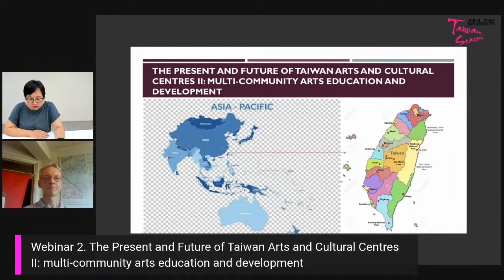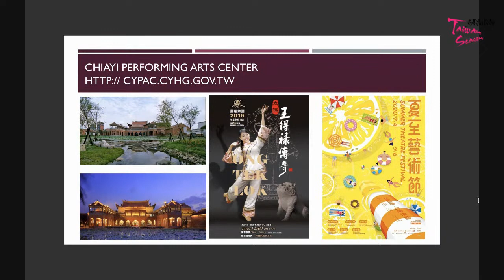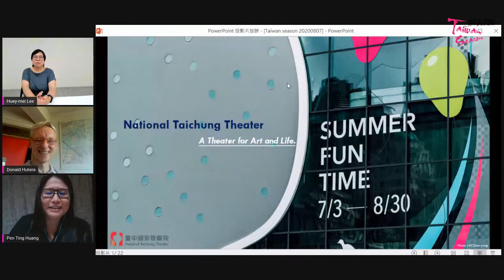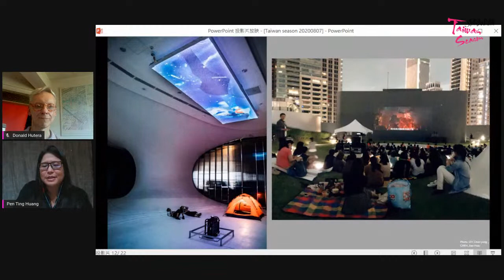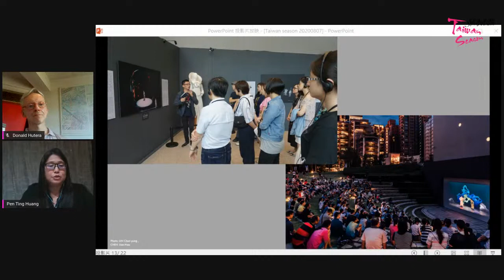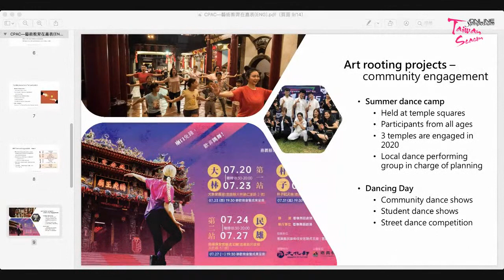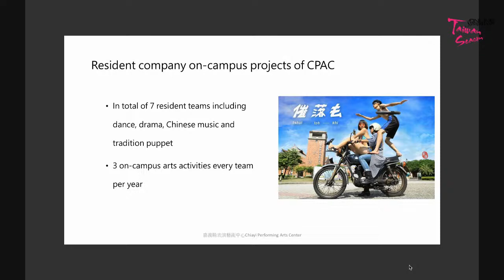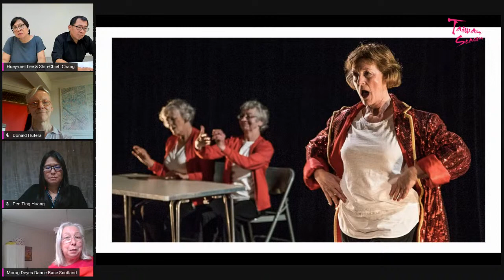Webinar 2. The Present and Future of Taiwan Arts and Cultural Centres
Date: Friday 7 August, 13:00 - 15:00 BST (UK), 20:00-10:00 (TW)
Key speaker: Huey-mei Lee, Former Artistic Director, National Theater & Concert Hall, Independent Curator and Producer
Guests: Pen-Ting Huang, Manager of Arts Education, National Taichung Theater, Shih-Chieh Chang, Director, Chiayi Performing Arts Center, Morag Deyes, Artistic Director, Dance Base, Scotland

📣  INTRODUCTION 📣
Following the establishment of the National Performing Arts Center in 2014, The National Theater and Concert Hall (NTCH, 1987), National Taichung Theater (NTT, 2016) and National Kaohsiung Center for the Arts (Weiwuying, 2018) have all been incorporated into a parallel mission to develop productions, provide both professional services and aesthetic education, and guide the development of regional arts. By doing so, they engender a healthy creative competition while also stimulating their own local art markets. Due to its location not far from Taipei, the NTT has established a distinct identity via outstanding outreach programmes and international connections of its own. Chiayi Performing Arts Center is Taiwan’s only arts and cultural park with performance, education, exhibition, leisure and other functions. And in Edinburgh there is Dance Base, Scotland’s purpose-built national dance centre. Representatives from these unique venues will discuss the contributions they make to national and international cultural vitality.

Organised by Cultural Taiwan UK
Curated by Step Out Arts
Technical support by Performing Arts Alliance
Funded by Ministry of Culture, Taiwan